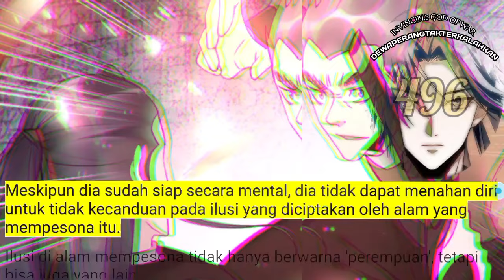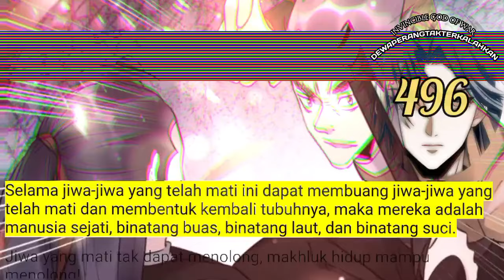Dewa Perang Tak Terkalahkan season 496